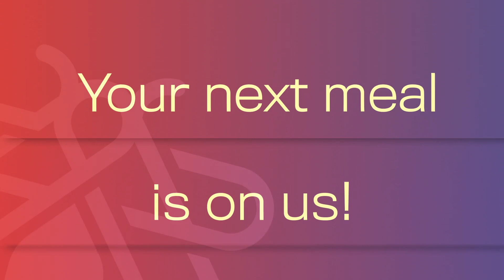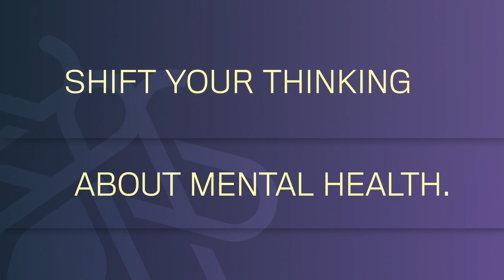Ignition Point: Episode 1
Watch your Student Engagement Coordinators compete in Chopped: IGNITE, learn new moves for your at-home workouts, listen to a special musical performance by a Humber music grad and much more, in our first episode of Ignition Point!